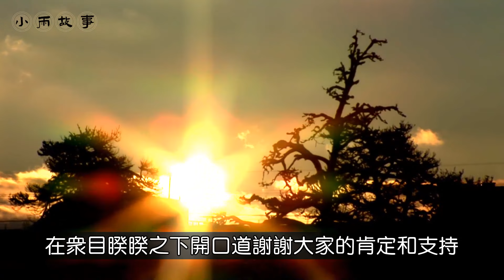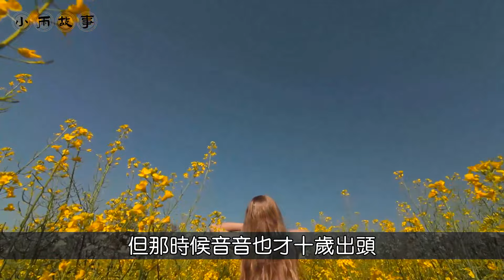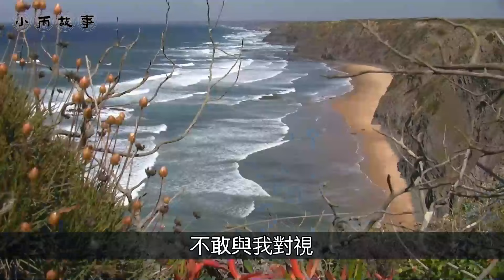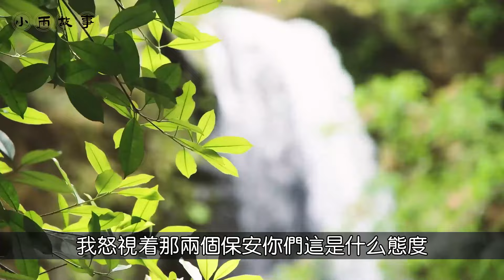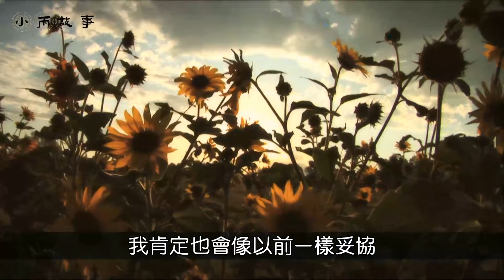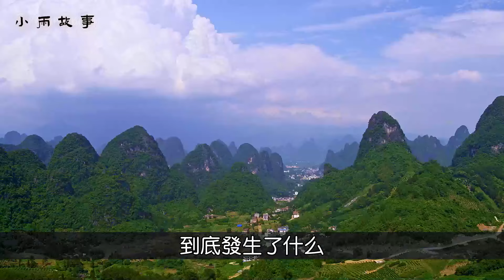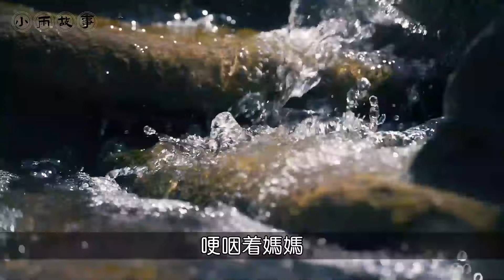丈夫出軌后，小三一家處處欺負女兒，我直接殺回國內給女兒出惡氣